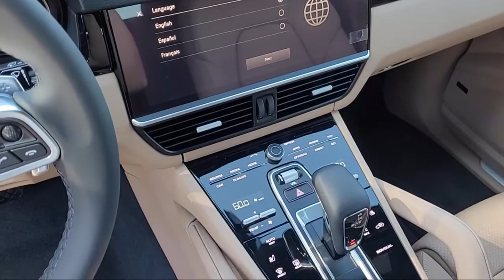2023 Porsche Cayenne Sport Utility Livermore Pleasanton Dublin Tracy San Ramon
2023 Porsche Cayenne Sport Utility Stock Number: P00686 Vin:WP1AA2AYXPDA00686.